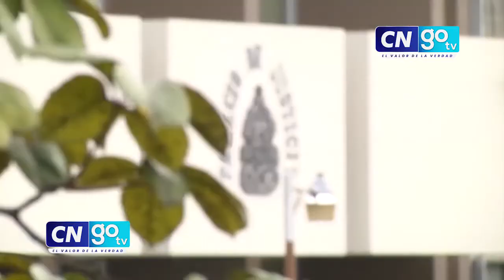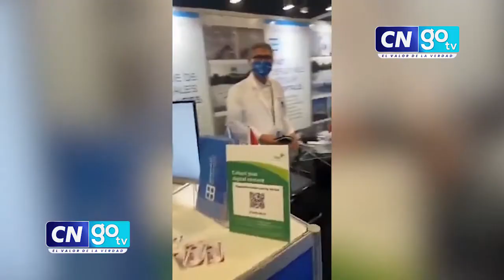Axel López asegura a hondureño que entrego hospitales móviles completos y funcionales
Ciudadano hondureño confronta a Axel López. ¿Qué opinas?